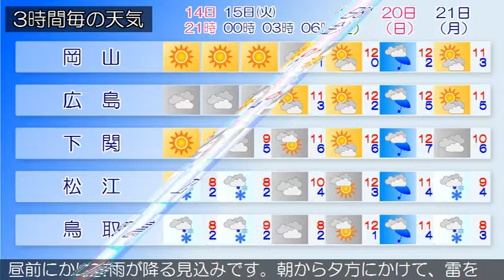2019/01/14 中国地方の天気予報 夕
中国地方は、高気圧に覆われて概ね晴れていますが、気圧の谷の影響で曇り、雨の降っている所があります。広島県は、岡山県は、１４日夜は、高気圧に覆われて晴れるでしょう。山口県は、１４日は、高気圧に覆われて概ね晴れるでしょう。鳥取県は、１５日は、前線や湿った空気の影響で曇り、昼前から夕方にかけて雨や雷雨となる所がある見込みです。島根県は、１５日は、前線や湿った空気の影響で曇り、朝から昼前にかけて雨が降る見込みです。朝から夕方にかけて、雷を伴う所があるでしょう。